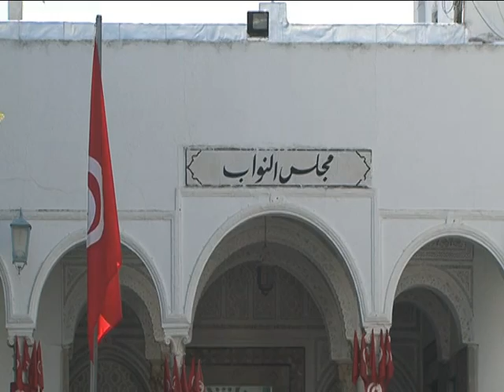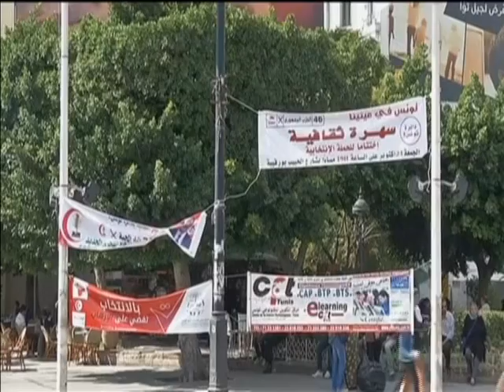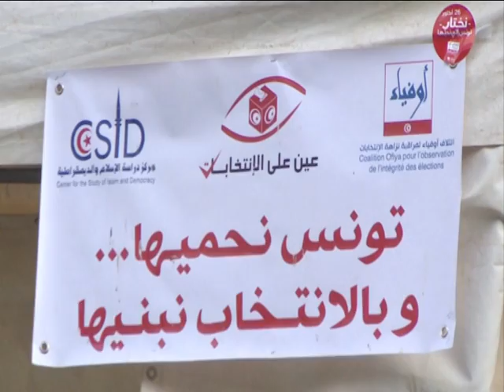التحضيرات للانتخابات الرئاسية في تونس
أسدل التونسيون الستار عن الانتخابات التشريعية ونتائجها ادت الى فوز حزب نداء تونس، بالمرتبة الأولى، وحلت حركة النهضة في المرتبة الثانية ... لتتجه الأنظار في تونس نحو انتخابات الرئاسة التي يرجّح متابعون أنها لن تكون أقل حماسة من سباق التشريعية.
الشارع السياسي التونسي تسوده حالة من النقاش والجدل بشأن تشكيل حكومة ائتلافية في أعقاب الإعلان عن نتائج الانتخابات البرلمانية التي فازت فيها حركة نداء تونس بأكبر عدد من المقاعد من دون تحقيق أغلبية مطلقة على الرغم من تفوقها على حركة النهضة.
الباجي قائد السبسي رئيس  حركة نداء تونس اعتبر في اخر تصريحاته ان الشعب ومن خلال هذه النتائج بعث برسالة مفادها بوجوب مشاركة جميع الاحزاب التونسية في الحكم
وفيما انتهت الانتخابات التشريعية فان التتونسيين على موعد مع استحقاق آخر بعد نحو عشرين يوما، وهو الانتخابات الرئاسية، التي يتوقّع مراقبون أن تتأثر بما أفرزته صناديق الاقتراع في الانتخابات البرلمانية ...
 حيث بدأت بعض  الاحزاب التونسية التي حصدت نتائج ضعيفة في الانتخابات البرلمانية في التشاور لبحث دعم مرشح موحد للانتخابات الرئاسية المزمع إجراؤها في 23 من نوفمبر الجاري.
التونسيون يتوقعون من قادتهم السياسيين أن يعملوا معا من أجل تحقيق انتقال ديمقراطي ناجح وتحقيق الاستقرار السياسي المطلوب واجراء الإصلاحات الاقتصادية اللازمة.
سباق انتخابي جديد يعد التونسييون له العدة ابتداء من اليوم  .. موعد ِ  انطلاق الحملات الانتخابية للمرشحين ... الذين سيبذلون كل ما في وسعهم لاستقطاب اصوات الناخبين التونسين  ..
 الذين يجمع الكثيرون على انهم يعون اهمية اصواتهم .